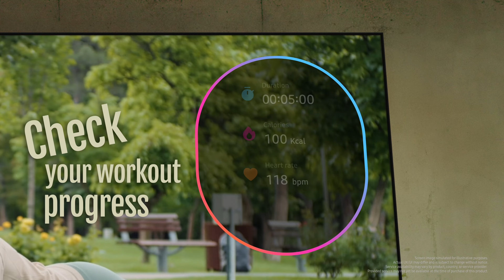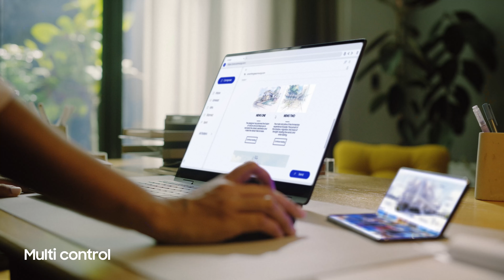2024 Unbox & Discover: Smart Film | Samsung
The days of passively viewing your TV are gone. Introducing the Neo QLED 8K, a TV that does more. 🤖🚀

Powered by our advanced NQ8 AI Gen3 Processor, the Neo QLED 8K delivers not only unmatched picture and sound, but a host of smart features to help you upscale your everyday.

From control via your mobile with Mobile Smart Connect, to motivating your fitness journey with Workout Tracker, to helping you plan your day with Daily Board, the Neo QLED 8K is ready to integrate with every part of your day.

Are you ready to experience TV, evolved? 📺🦾 Upscale Your Everyday.